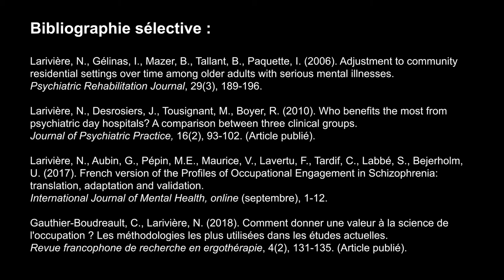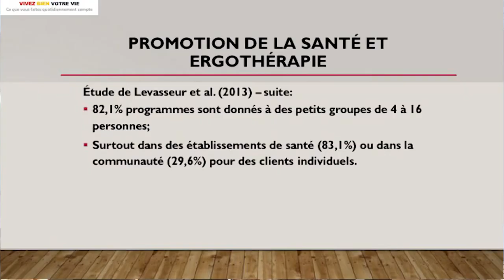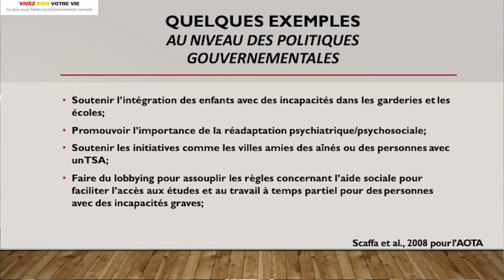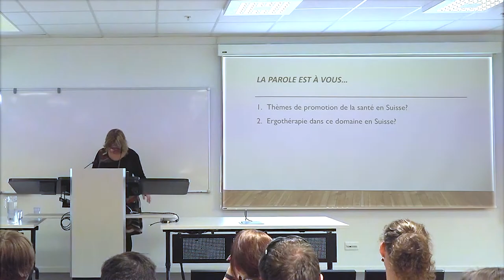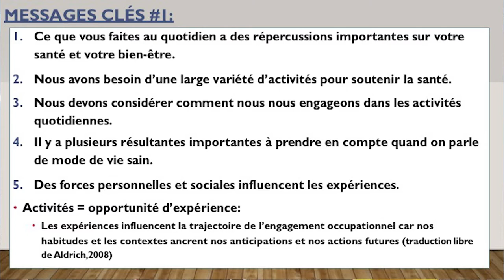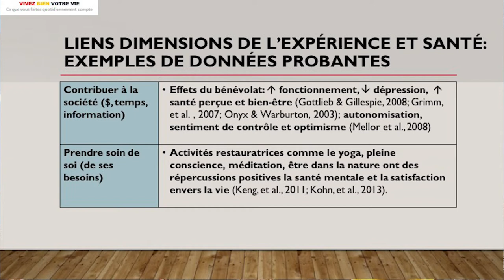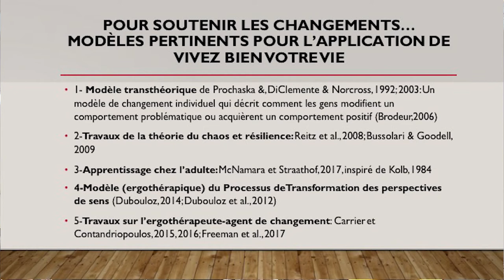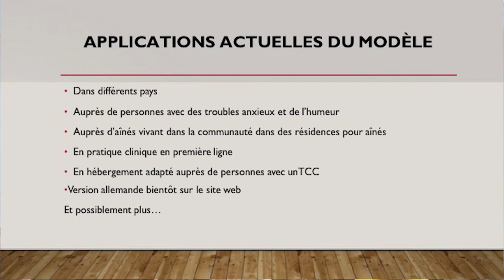Vivez bien votre vie: vision ergothérapique de la promotion de la santé par l'activité signifiante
Conférence donnée par Nadine Larivière le 26 février 2019